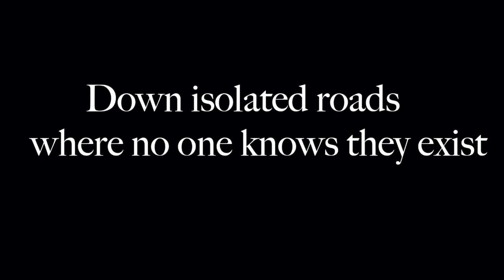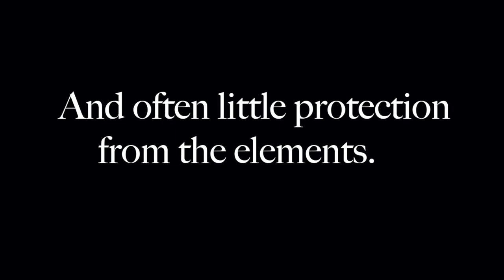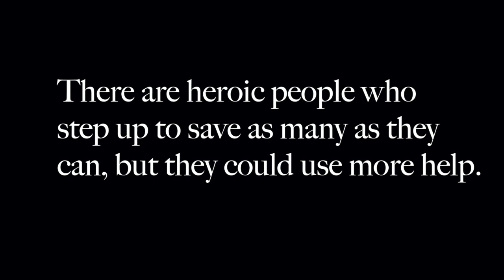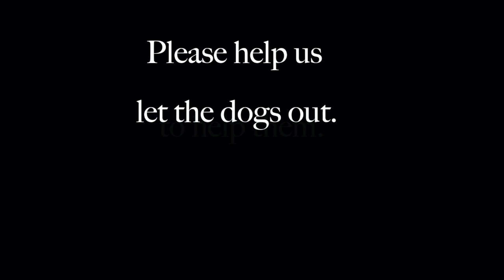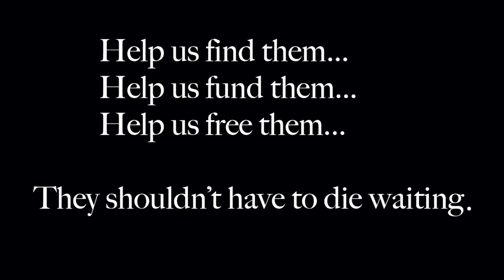Who Will Let The Dogs Out?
Who Will Let The Dogs Out has a mission to raise awareness to the plight of homeless dogs and the heroes who work to save them.

Check Please.  written by Cole Sipe
                           performed by Time Out